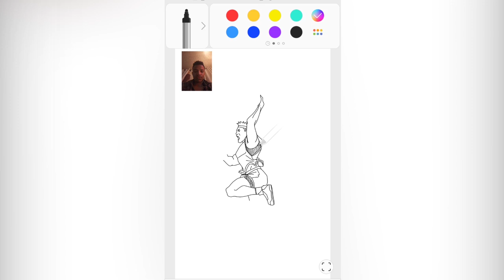'EyeSMR' Drawing [Basketball Player]